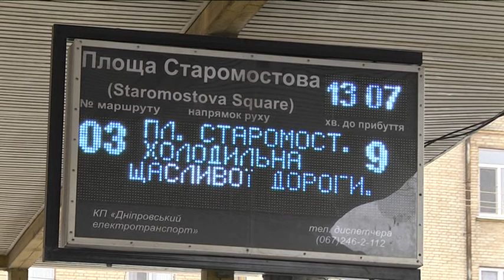За фактом ДТП за участю трамвая в Дніпрі відкрили кримінальне провадження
За один день неділі, 7 лютого, у Дніпрі два трамваї зійшли з колій. В одному випадку вагон зачепив автівку, в іншому — без постраждалих не обійшлося. Водійська недбалість чи розбиті колії?